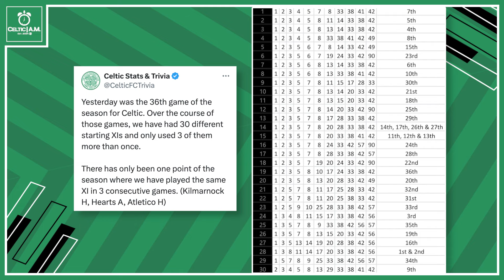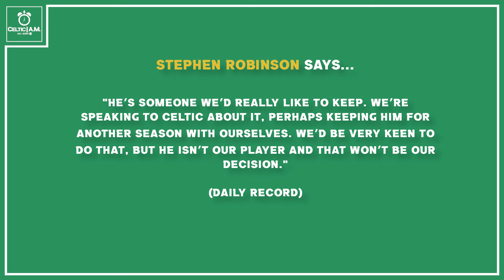Nawrocki blow, Siegrist report and Kwon hopes as Celtic prepare for Dundee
Hamish has the chat for you as Celtic gear up for a midweek clash against Dundee.

In the video:
00:00 Nawrocki blow
03:07 Starting XI issue
09:00 Other news